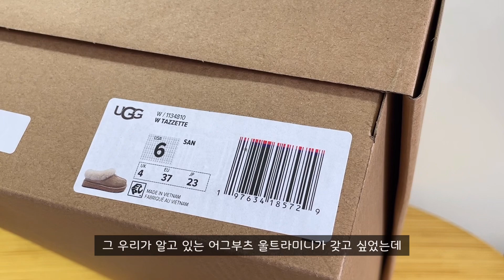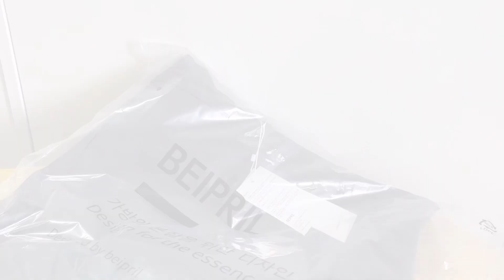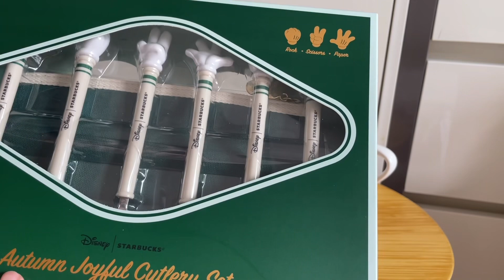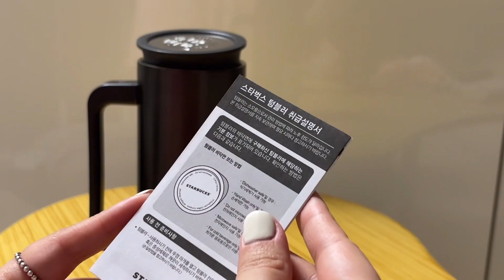시월의 마지막 날에 올리는 10월 내 생일선물 모음집ㅣ10월아 가지마ㅣ가을아 가지마ㅣ겨울아 오지마 ㅣ연말아 오지마